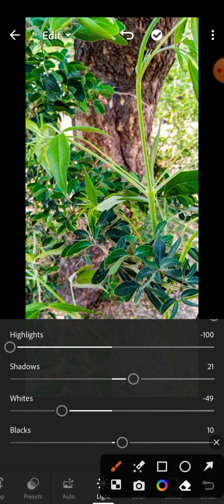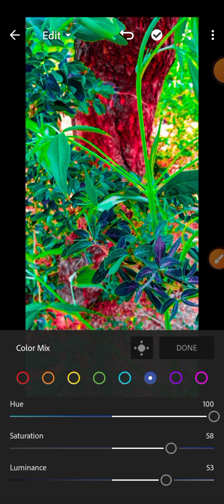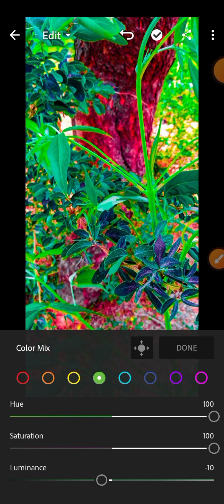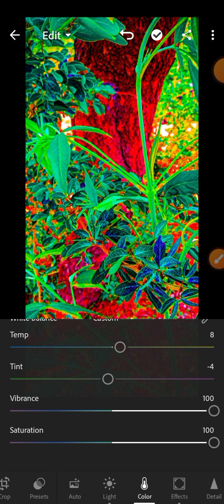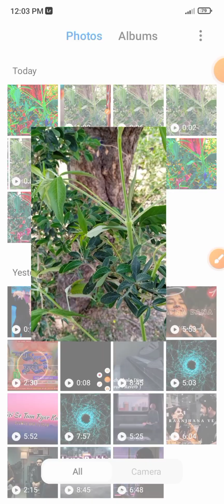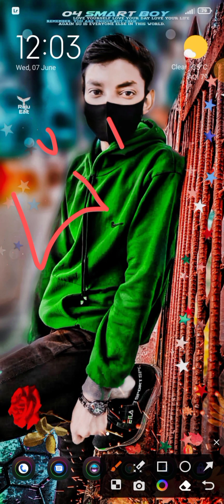मात्र_1_App_से_बनाए_LR_Lightroom_App_Se_Banaye_Full_HD_Photo_LR_Full_Tutorial_in_Lr